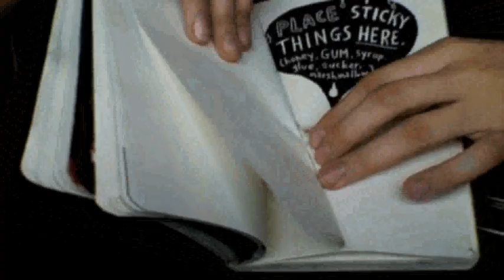Wreck this Journal Overview 1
This is the first WTJ Video.